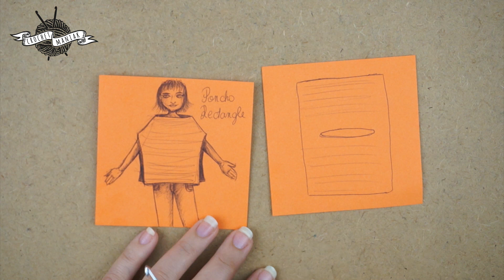crochet poncho spécial débutant point basique sans couture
Bonjour à tous, j’espère que vous allez bien, je vous propose ce joli poncho rectangulaire, spécial débutant, je l’ai réalisé en brides et sans couture. J’espère qu’il vous plaira et je vous souhaite à tous un très bon week-end 🌺
★ MATERIEL ★
* Crochet 4 mm Tulip
Activez la 🔔 juste au-dessus !
⚠ IMPORTANT
© video soumise à des droits d’auteur.